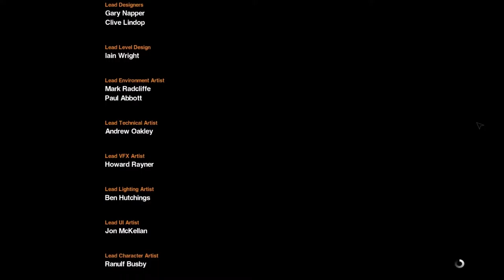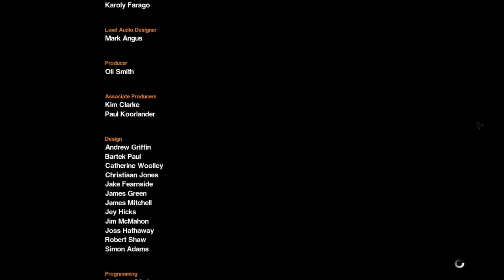Alien: Isolation - Epizoda 40 - Kraj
Znaci stigli smo do krajaj Alien puta očekuje se nastavak igre koji ce mo takoder odigrati. Pozdrav do sutra i nastavljamo s nećim novim :P

 -Procesor: AMD FX-Series X8 8350
 -Grafička: Sapphire R9 270X Toxic
 -RAM: Kingston DDR3 2x8GB HyperX Beast